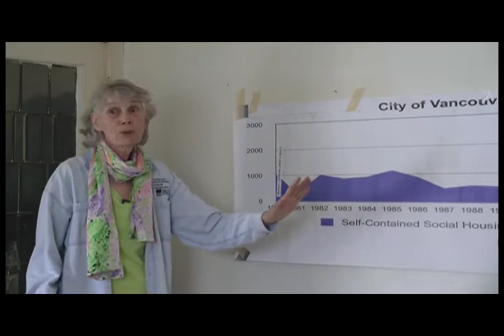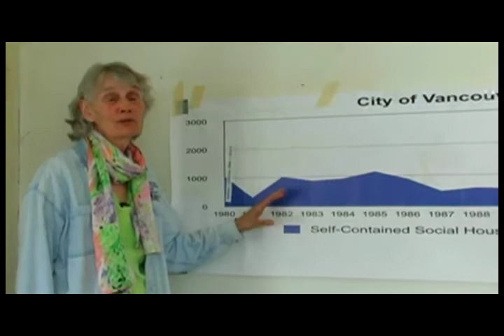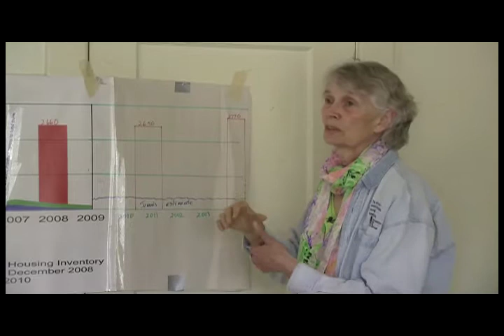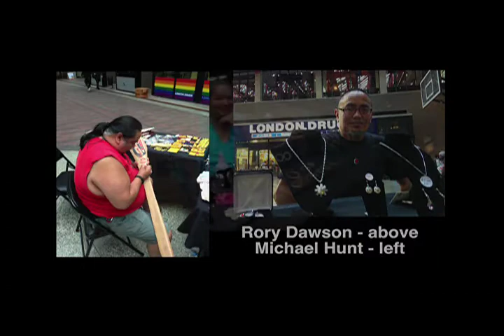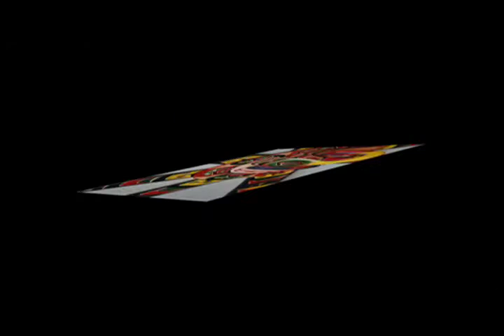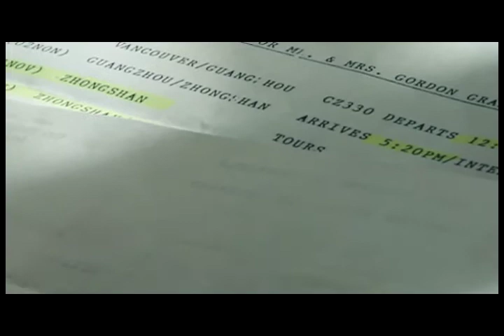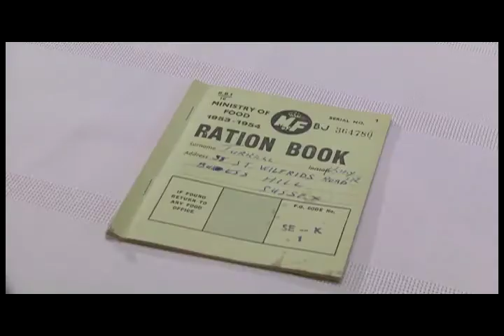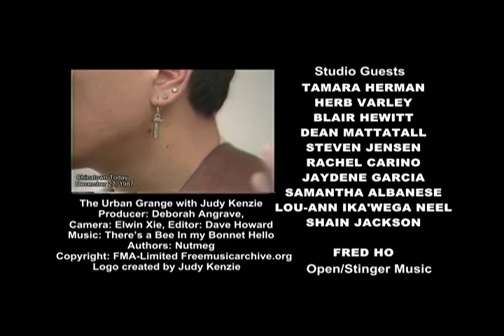ACCESS: Renovictions, Authentic Indigenous, Club FUCI, Urban Grange, Lessons Learned and more...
ACCESS Community Television - May 17, 2014
Coast Salish Territory Vancouver BC

Premier broadcast of May 2014 ACCESS Community Television on Shaw cable 4 in Metro Vancouver and Fraser Valley Saturday May 17 at 2:00pm (subject to pre-empt) and 11:00pm, Sunday at 10:00pm and Tuesday at 1:00am (early morning) and in same rotation the following week.

Host Molly Caron. Guest hosts the Riveras - Blessy and Pauline - in the studio on Club FUCI (Fun Unique Creative Individual) with Jaydene Garcia, Samantha Albanese and Rachel Carino.

Also in studio is Wendy Pedersen with Tamara Herman and Herb Varley on debrief of the Downtown Eastside Local Area Plan followed by discussion on renovictions with Blair Hewitt, Dean Mattatall and Steven Jensen, three SRO (Single Room Occupancy) tenants on renovictions.  Later, Gary Olver with Lou-ann Ika-wega Neel and Shain Jackson on Authentic Indigenous.

Field productions include: Jean Swanson and a graphic explanation of homelessness, social housing and welfare rates; All Our Father's Relations film trailer with Elder Larry Grant of Musquean on his Chinese father; two episodes of Urban Grange with Judy Kenzie; Kaleidoscope's student production of Lessons Learned; and a closing segment from Chinatown Today over 25-years ago the featuring the music of Sean Gunn.